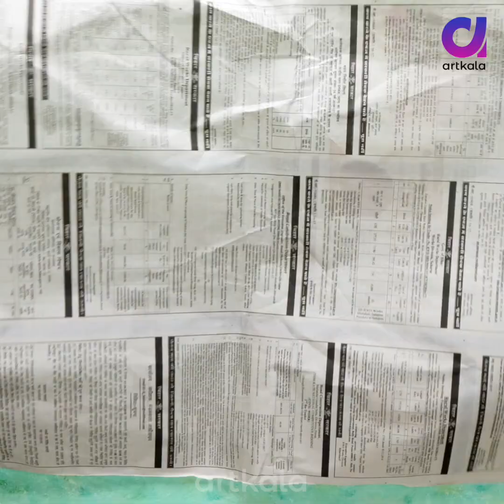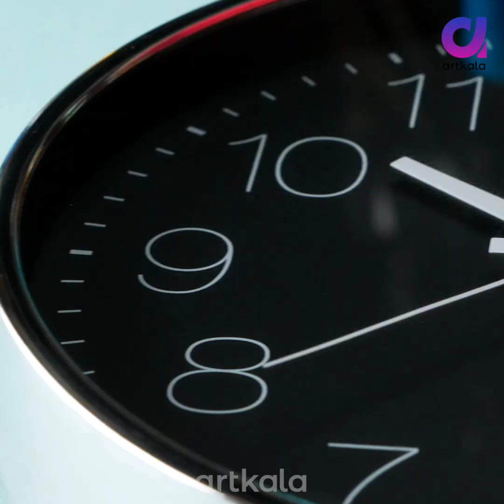24 Useful Colgate & Cleaning Hacks | Tips and Tricks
Hey Guys, in this video you are going to see how toothpaste can do so many things other than clean your teeth and also some unique household cleaning techniques which make your daily life easy.

Topic Covered:
1. Gas Burner cleaning hacks
2. Comb cleaning
3. Kitchen cleaning
4. Spectacle cleaning tips
5. Colgate hacks
6. Onion hacks
7. Copper cleaning
8. Tawa cleaning tips
9. Wall cleaning tips
10. Headlight cleaning
11. Phone cleaning hacks
12. Glass cleaning hacks
13. Hand burn hacks
14. Plastic Container Cleaning
15. Bulb Cleaning
16. Pan Cleaning
17. Wood Restoration
18. Foot Wear Cleaning
19. Household Cleaning
20. Grease Surface Cleaning
21. Floor Cleaning
22. Bathroom Cleaning
23. Washroom Cleaning
24. Mirror Cleaning